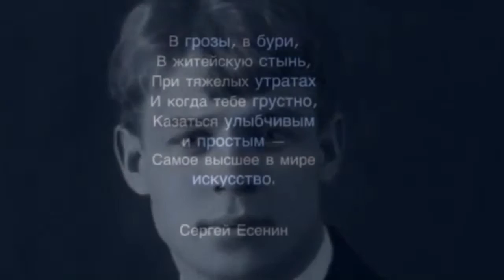Сергей Александрович Есенин "Я красивых таких не видел...". Читает А. Злищев.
Чтец: ЗЛИЩЕВ Александр.
Родился в городе Острогожске Воронежской области в 1988 г., в семье библиотекаря и механика.
Есениным стал увлекаться будучи студентом педагогического училища. С тех пор как устроился работать на Острогожское телевидение журналистом, попробовал себя в качестве чтеца. На студии при телевидении записал одно из стихотворений Есенина для фильма про деревню. Затем записал второе (для себя), третье и так далее. Спустя некоторое время выпустил собственный диск со стихотворениями Есенина.
Живет в Петербурге, работает официантом.
По средне-специальному образованию учитель ИЗО и черчения. Имеет неоконченное высшее журналистское образование.